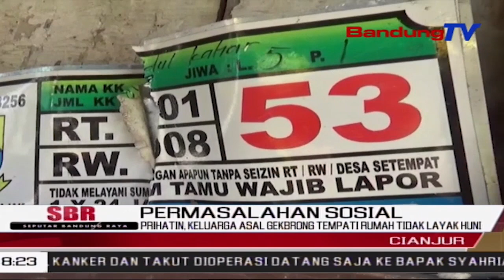Prihatin, Keluarga Asal Gekbrong Tempati Rumah Tidak Layak Huni | SBR | BANDUNGTV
SBR | BANDUNGTV | NIKEN PRATIWI | Satu Keluarga Di Kabupaten Cianjur, Tinggal Di Rumah Rusak Parah Dan Tidak Layak Huni, Dengan Kondisi Rumah Yang Nyaris Rubuh. Meski Demikian, Keluarga Tersebut, Hanya Dapat Pasrah Bertahan Hidup, Dengan Penuh Kekhawatiran Karena Sewaktu-Waktu Rumah Yang Mereka Tempati, Rubuh  .